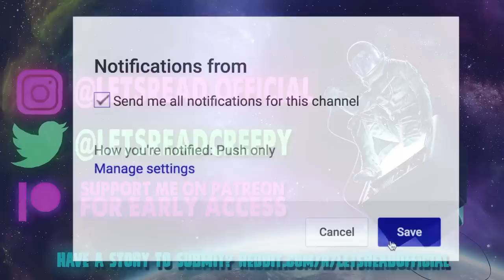5 True Creepy Babysitting Horror Stories | VOL 3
5 True Creepy Babysitting Horror Stories Volume 3 includes stories of people looking after kids while the parents are out...

OR
LetsReadSubmissions @ gmail

PODCAST! ►

🕓 TIME STAMPS:
Story 1►00:00
Story 2►13:28
Story 3►18:09
Story 4►28:44
Story 5►44:09